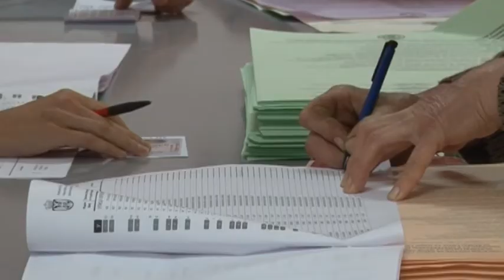2016-12-04 Találgatások a szerbiai elnökválasztás kapcsán